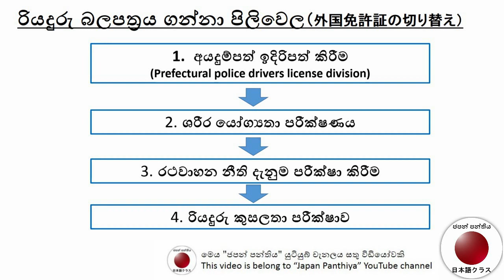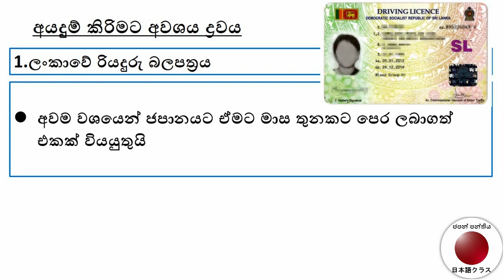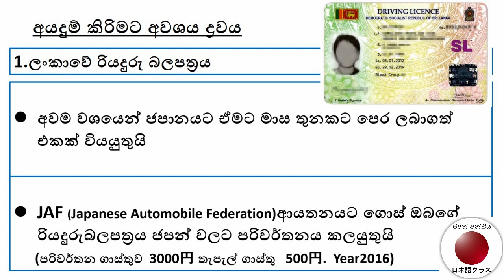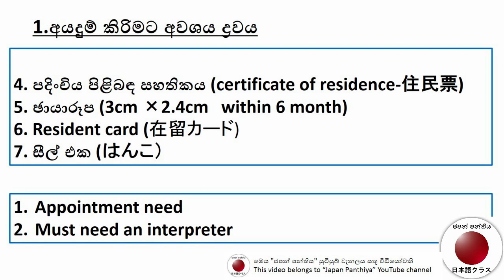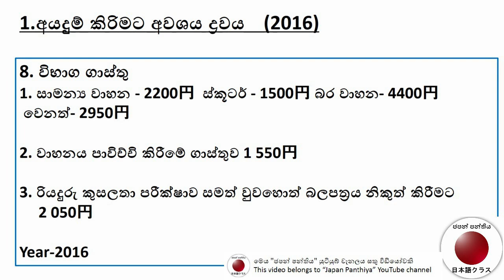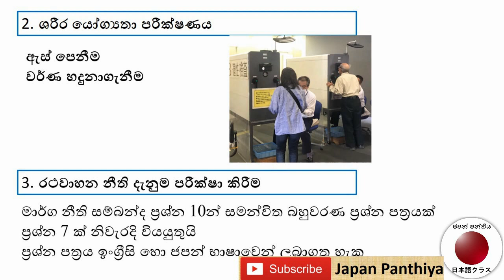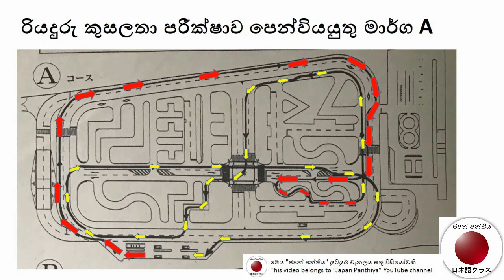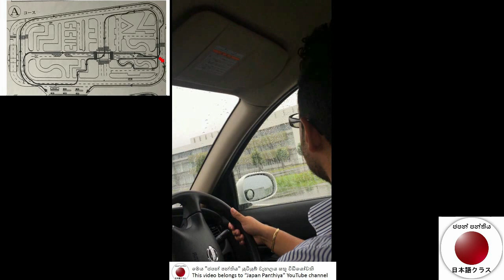ජපානයේදී රියදුරු බලපත්‍රය ගමු- How to get Japanese driving license |Japan Panthiya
ජපානයේදී රියදුරු බලපත්‍රයක් ගන්නා ආකාරය. How to get Japanese driving license using “ Gaikoku menkyosho no Kirikae” 外国免許証の切り替え